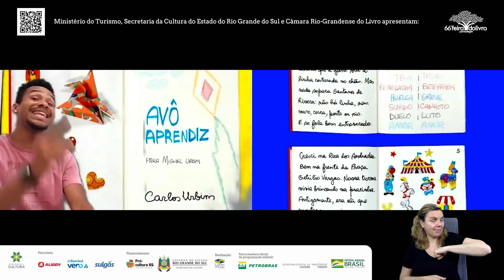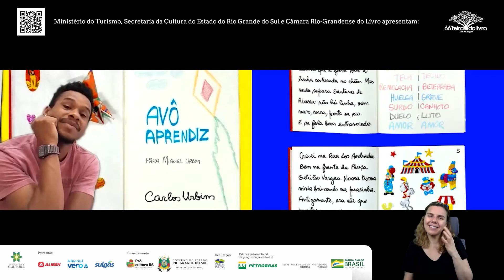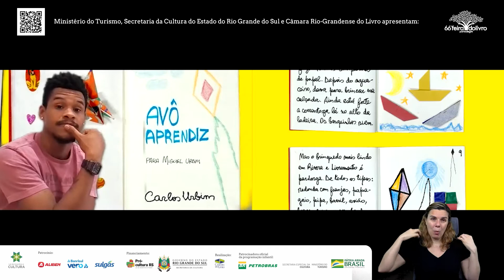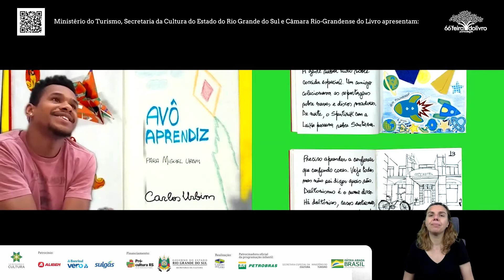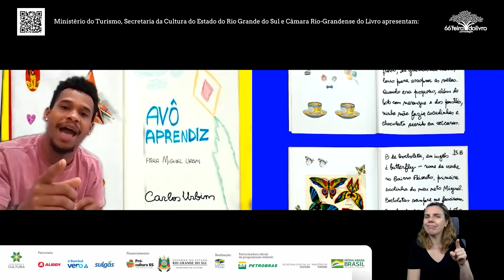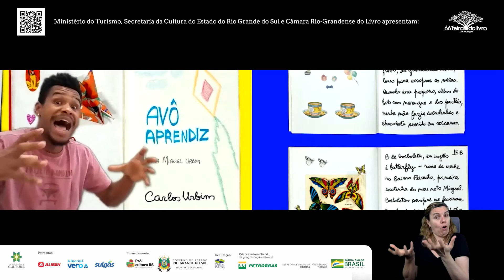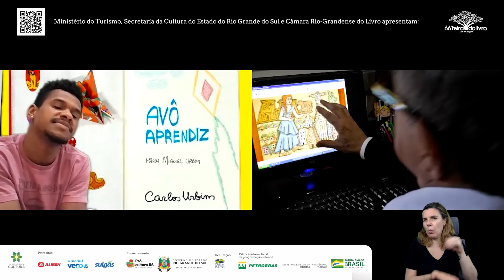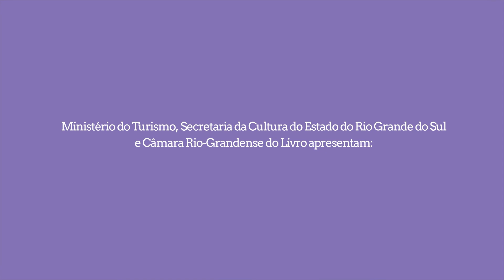Artes Kombinadas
Artes Kombinadas com Maurício Alves.
Parceria: Projeto Kombina

A programação infantil da 66ª Feira do Livro de Porto Alegre é patrocinada pelo @Petrobras Cultural.